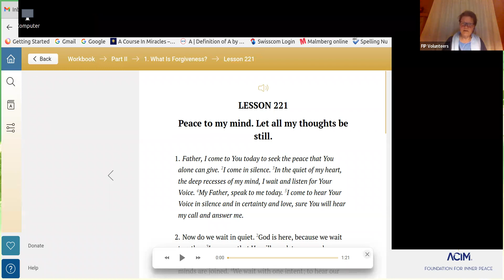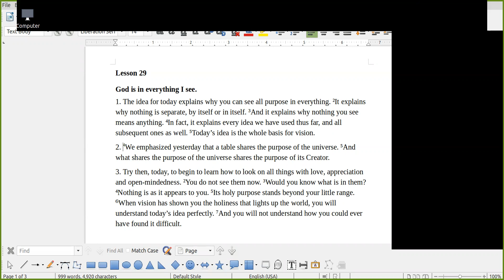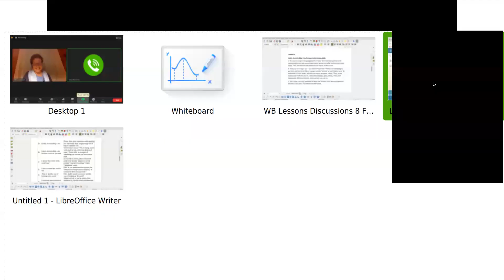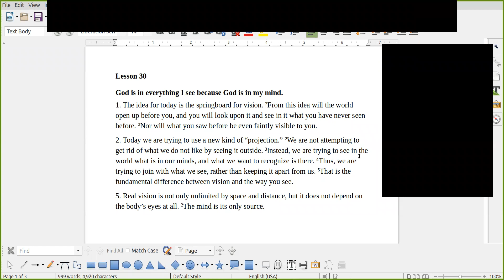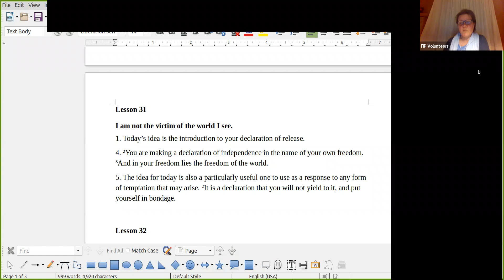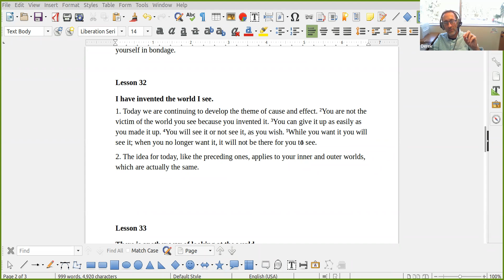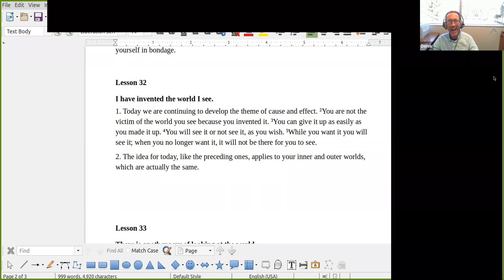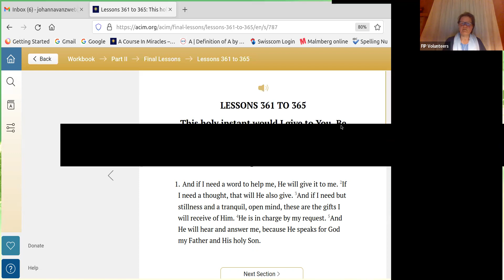ACIM Workbook Lessons Week 5, Lessons 29-35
Weekly we host discussions over Zoom covering the prior week's workbook lessons.  This is also posted to Facebook as well as here on YouTube.